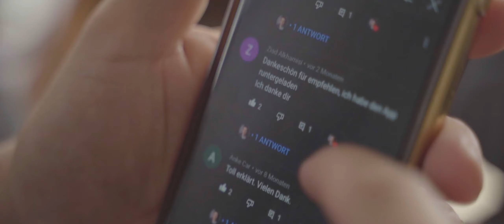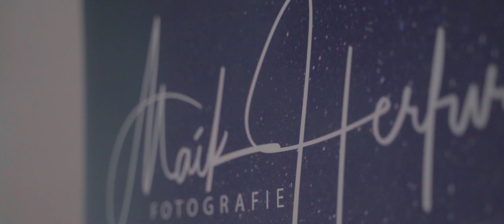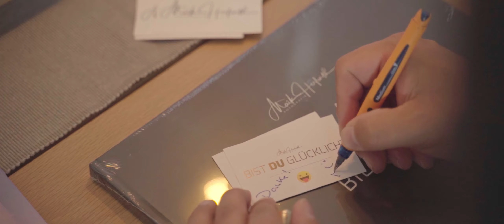Fotografie als Passion - Maik Herfurth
Fotografie als Passion. Ich lebe und liebe die Fotografie. Wie bin ich zur Fotografie gekommen und was sind meine Stärken aber auch Schwächen? In diesem Video nehme ich Dich mit auf meine ganz eigene Reise.

Kamera: Lukas Seiler
Schnitt: Maik Herfurth

Was nutze ich eigentlich beim fotografieren? Ein basic Setup für den "Otto-Normal-Verbraucher" reicht da völlig aus um schöne Landschaftsfotos zu machen.

Kamera und Schnitt: Maik Herfurth
Regie und Produktion: Maik Herfurth

Equipment zum Filmen🎥 und Fotografieren 📷

*SONY Alpha 6000 ➡️
*SONY G-Master 24-70mm ➡️
*SAMYANG 12 mm ➡️
*Zhiyun Smooth Q3 ➡️
*Tonbux 4K Action Cam ➡️
*Cokin Verlaufsfilter ➡️
*XTREME Kameratasche ➡️
*Fernauslöser Pixel TW ➡️
*Blitz Yongnuo ➡️
*Round Flash Diffuser ➡️
*Stativ Heoysn Fotostativ ➡️
*Haida Nano Pro ➡️

Dein Maik